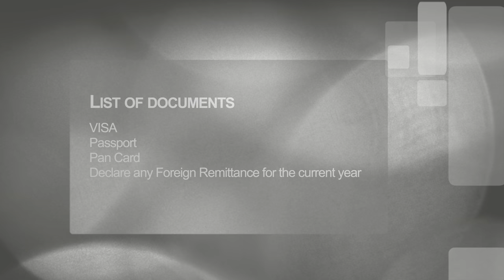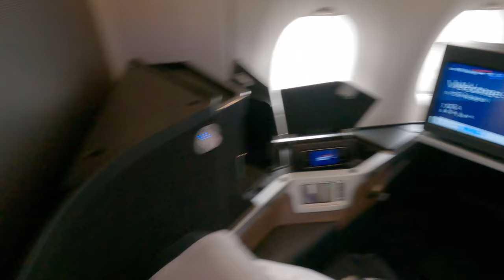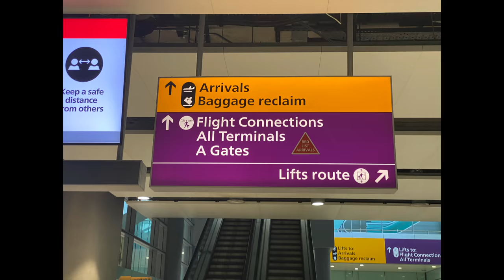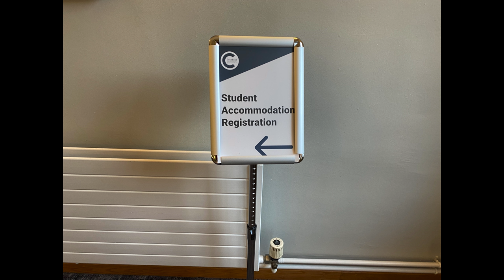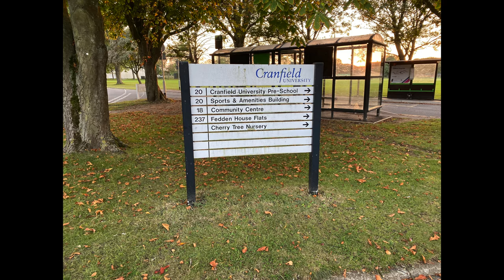India to Cranfield University : Vlog (Part 1)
Part 1 has me and Nipa (joined by Vikram in a cameo) travelling from Assam to Cranfield University, UK.

📸: Sony a6400/Gopro 9
🎧: Senheiser HD280 Pro
🎙: Boya BY-M1 + iPhone 11 Pro + Zoom H1
🎵 by Epidemic Sounds